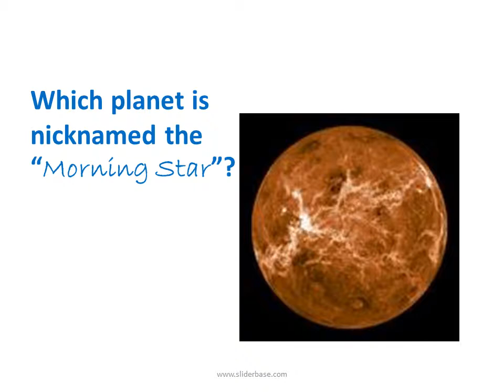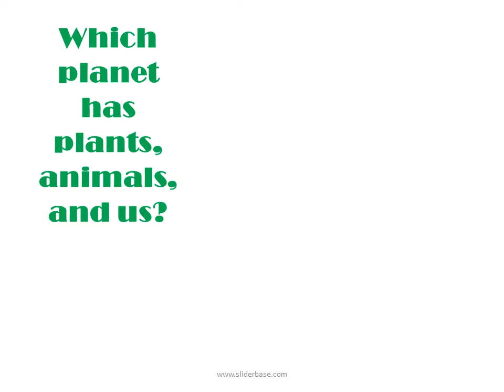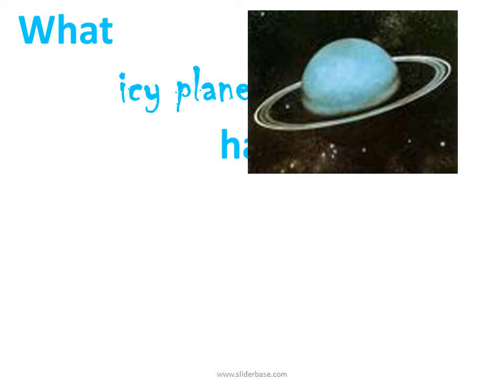The Solar System